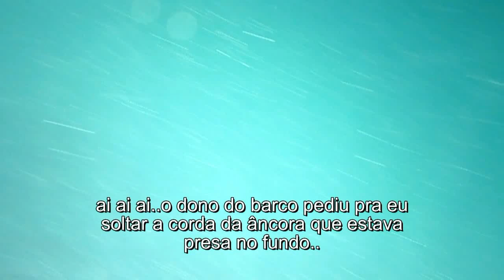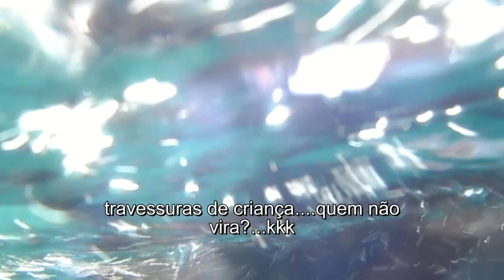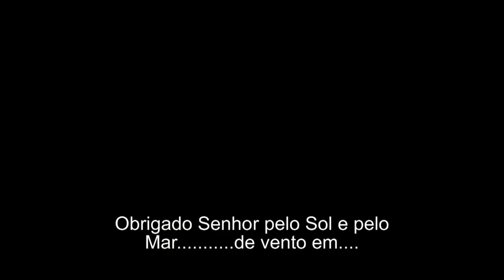Soltando o Cabo da nau no porto da Barra - 23/02/2013